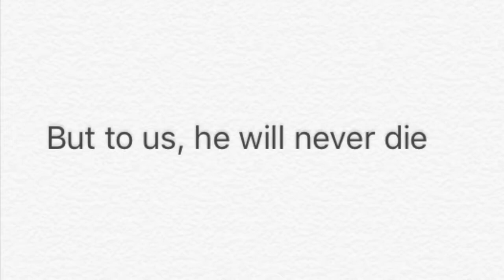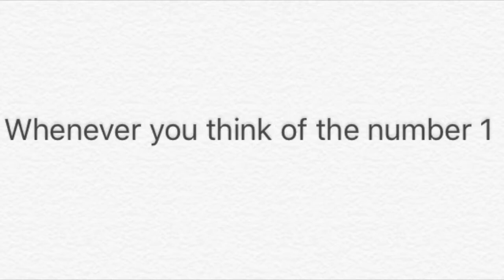Rip Stefán Karl Stefánsson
Stefán Karl Stefánsson died today, and in his memory we must keep light spirits despite the depressing state of the world. He was a legend, and will always be a legend.